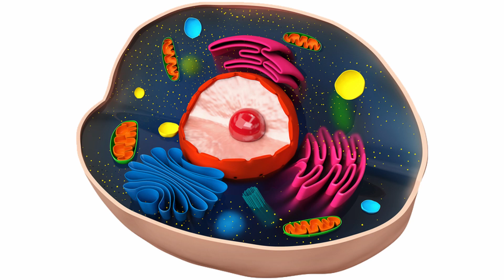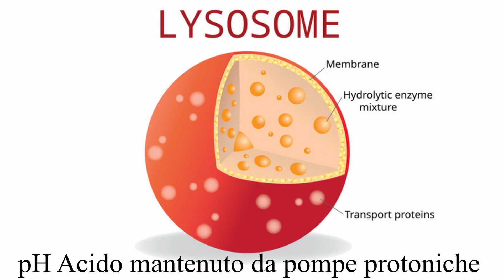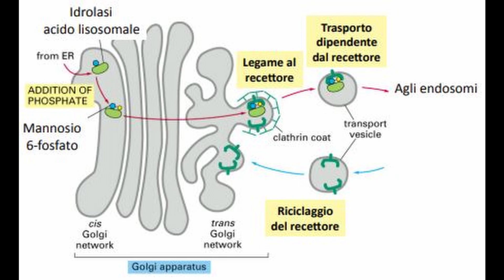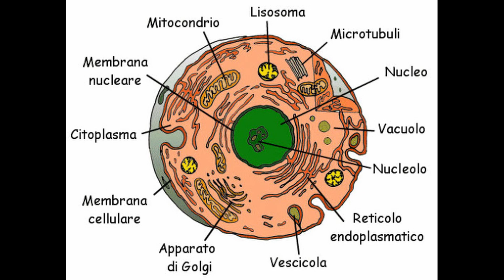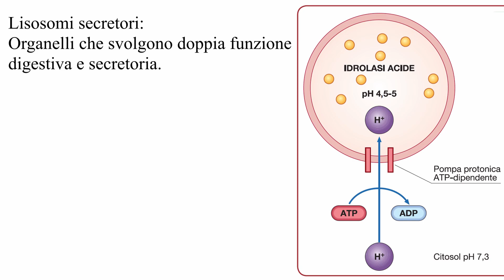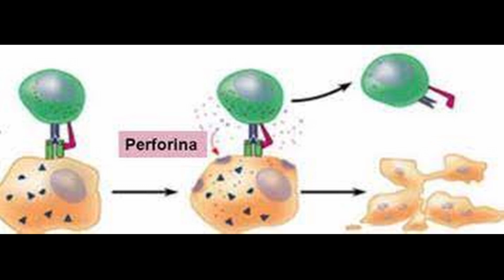I LISOSOMI -Citologia Lezione 8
Ciao a tutti! In questo breve video entreremo nel dettaglio dei Lisosomi cellulari!

00:00 Introduzione
00:10 Lisosomi e struttura
1:30 Enzimi idrolitici e pH
3:25 Malattie da accumulo lisosomiale
4:10 Lisosomi secretori
5:40 Perforine e Granzimi
6:50 Conclusione